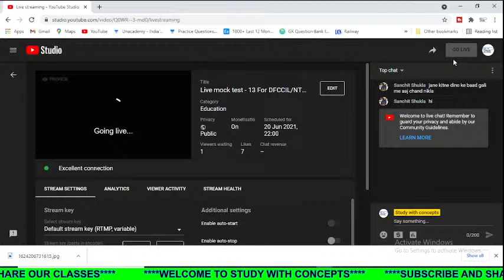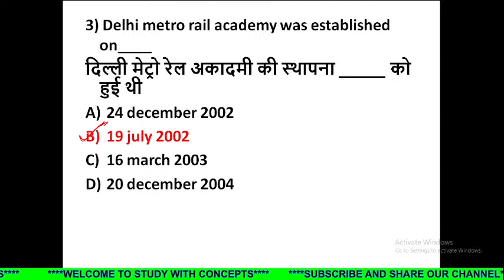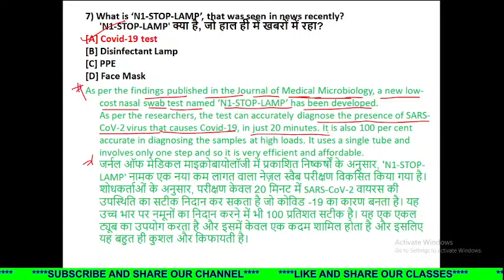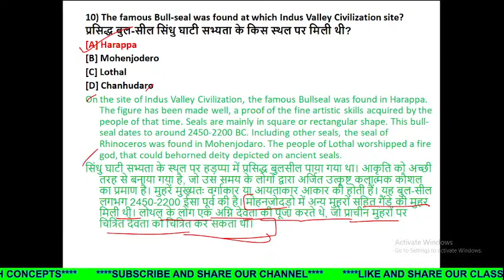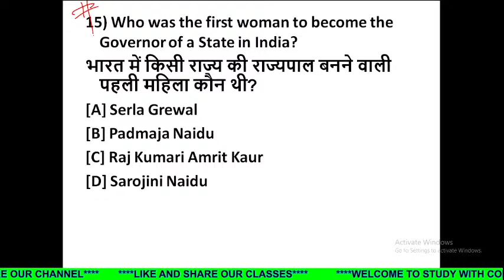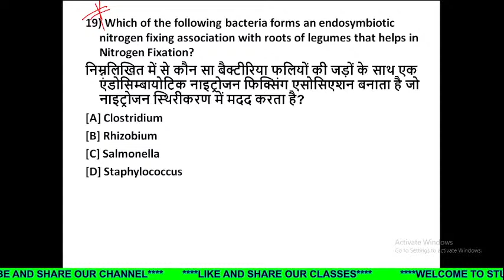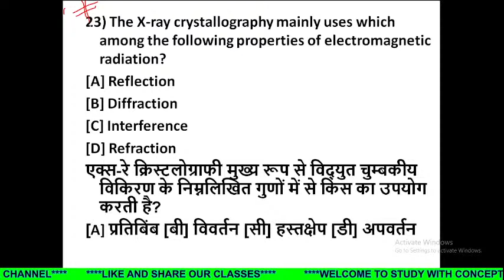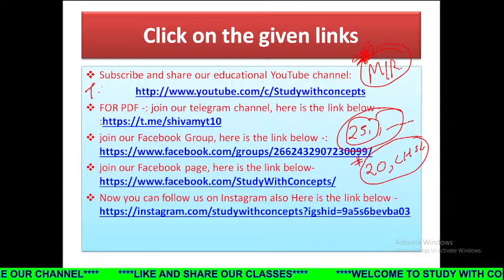Live mock test - 13 For DFCCIL/NTPC/GROUP D/SSC DFCCIL Preparation, DFCCIL Recruitment 2021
आप मात्र 269Rs में सभी exams की Testseries दे सकते है  जैसे की DFCCIL, RAILWAY, SSC, BANK,Etc.

Top 10 most imp GK-GS Questions in Hindi | For Railway, NTPC, group-D, DFCCIL, Police, SSC | Lucent GK का निचोड़ -:

Important Questions for DFCCIL are covered in this video thoroughly. These questions are very important for the upcoming exam. Watch this video till the end. DFCCIL Preparation. DFCCIL Recruitment.

dfccil 2021
DFCCIL RECRUITMENT 2021|DFCCIL PREVIOUS YEAR PAPER|DFCCIL SYLLABUS
dfccil study with concepts
study with easy concepts channel